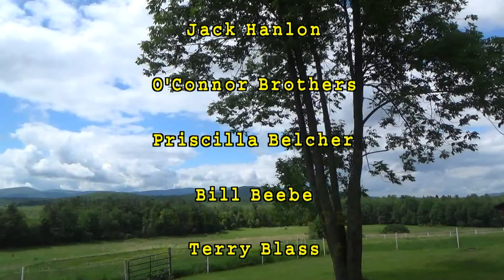Eric Veden Talks With 3 Falls Village Seniors Who Survived the Great Depression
This in depth conversation reveals how 3 folks coped with the devastation of the 1930s.  Don't miss it!  These first person accounts are becoming increasingly rare and valuable. Aerial Photography by Bradd Ober.